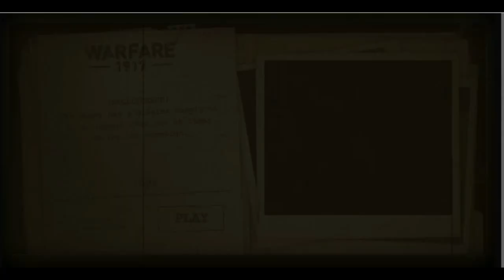¡EL EQUIPO DE AMETRALLADORAS MANDA! Warfare 1917 cap 2 (SFpro) campaña alemana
Segundo capítulo de la serie WARFARE 1917 si quieres jugar este juegazo aquí te dejo el link para que lo descargues

Warfare 1944
Warfare 1917
Warfare 1917 Gameplay
Warfare 1944 gameplay
WW2
WW1